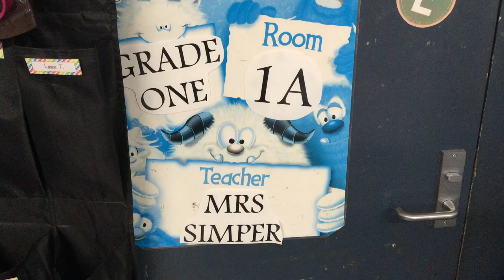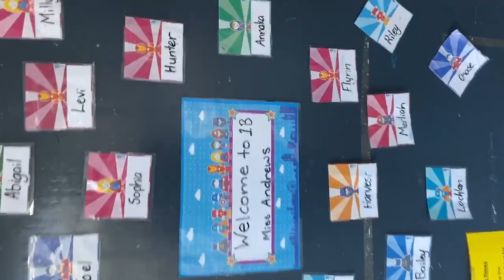Year 1 Art Showcase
Caboolture East State School presents our 2020 Virtual Art Showcase. Our Year 1 students  have prepared their classrooms for your viewing pleasure. Check out how creative and talented our students are.